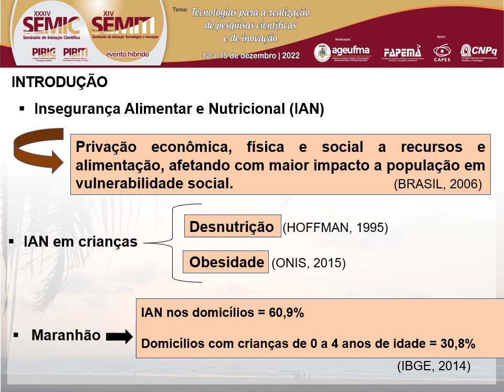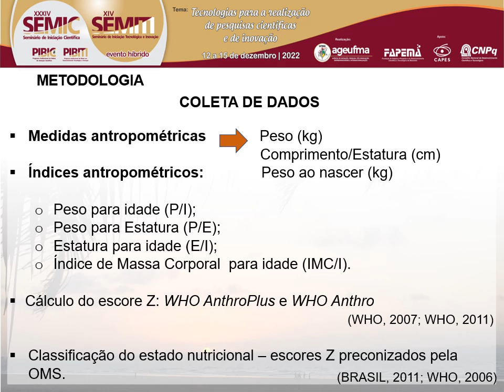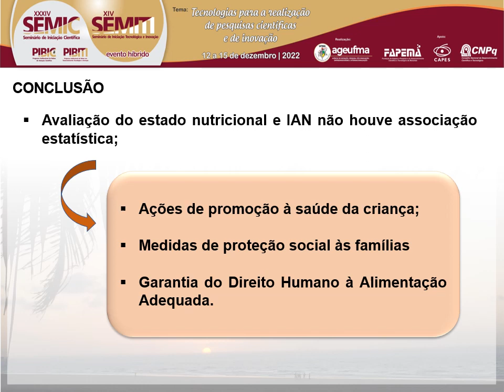SA99 LEONARDO DA SILVA VIEIRA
Titulo: INSEGURANÇA ALIMENTAR E ESTADO NUTRICIONAL DE CRIANÇAS ATENDIDAS PELA ESTRATÉGIA DE FORTIFICAÇÃO ALIMENTAR – NUTRISUS – EM CRECHES PÚBLICAS DE SÃO LUIS (MA).

Autor(a): LEONARDO DA SILVA VIEIRA

Resumo: Insegurança Alimentar e Nutricional caracteriza-se como a privação econômica, física e social a recursos e alimentação, afetando mais a população em vulnerabilidade social. Existem duas faces características da Insegurança Alimentar e Nutricional, a desnutrição e a obesidade, e ambas podem acometer as crianças. Avaliar a associação entre a Insegurança Alimentar e o estado nutricional de crianças matriculadas em creches e Unidades de Ensino Básicas. Estudo transversal e observacional desenvolvido com 144 crianças de 2 a 5 anos de idade, matriculadas em creches públicas, da zona urbana e rural, de São Luís (MA). Aferiu-se o peso (kg) e comprimento das crianças (cm) e estas medidas foram utilizadas para calcular os índices antropométricos em escores Z: Peso para idade, Peso para Estatura em crianças de 2 a 4 anos de idade, Estatura para idade, IMC para idade em crianças de 2 a 4 anos e IMC para idade em crianças com 5 anos de idade. Classificou-se o estado nutricional das crianças com base nos critérios da Organização Mundial da Saúde. O Teste Exato de Fischer avaliou a associação entre as variáveis. Adotou-se o nível de significância de 5%. Observou-se que 65,5% dos domicílios das crianças estavam em Insegurança Alimentar e Nutricional, com o predomínio do grau leve (35,9%). Dentre as crianças avaliadas, 93,1% apresentaram adequação do peso pelo índice Peso para Idade, 9,4% delas estavam com risco de sobrepeso e 5,6%, com excesso de peso pelo índice Peso para Estatura. Pelo IMC para Idade, 10,2% das crianças de 2 a 4 anos estavam com risco de sobrepeso, 8,7% daquelas com 5 anos de idade estavam desnutrição e 17,4% com excesso de peso. Pelo índice Estatura Para Idade, 6,2% das crianças apresentaram estatura baixa ou muito baixa para a idade. Não houve associação estatística entre a Insegurança Alimentar e Nutricional e o estado nutricional das crianças (p maior que 0,05). O estudo mostrou elevada prevalência de Insegurança Alimentar e Nutricional, de desnutrição e excesso de peso nas crianças, identificados por diferentes índices antropométricos. Estes resultados apontam que ações de intervenção devem ser implementadas, com vistas ao enfrentamento do excesso de peso e para garantir o Direito Humano à Alimentação Adequada das crianças.